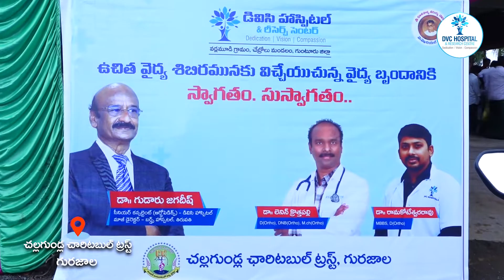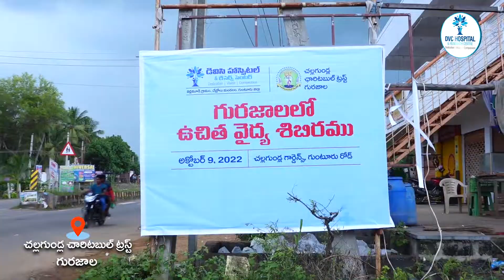Free Orthopedic health checkup camp at Gurajala, Palanadu District | DVC Hospital & Research Centre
DVC Hospital & Research Centre is established by Sri Dhulipalla Veeraiah Chowdary memorial trust which is formed in the year 1994 in the memory of Late Sri Dhulipalla Veeraiah Chowdary, who contributed remarkable service for the growth and success of Sangam Dairy and fought for the upliftment of the rural milk producers. He is called and popularly known as "PALA VEERAIAH" as he was closely associated with milk producers and he was always proud to identify himself with Sangam Dairy.

He later elevated to the Chairman of APDDCF Ltd., Hyderabad. And he also held the post of Revenue Minister in the state cabinet of Dr.N.T.Ramarao. Sri Chowdary Garu paved the way for the success of the Sangam Dairy and fought for the cause of Milk producers during his lifetime. With respect and to pay tributes to late Sri Dhulipalla Veeraiah Chowdary all the milk-producing farmers donated one day of milk procurement for the formation of trust.

Address :
D.No. 12-290, Vadlamudi Village, Chebrolu Mandal, Guntur-522 213, Andhra Pradesh.